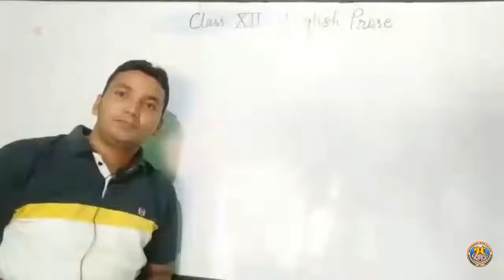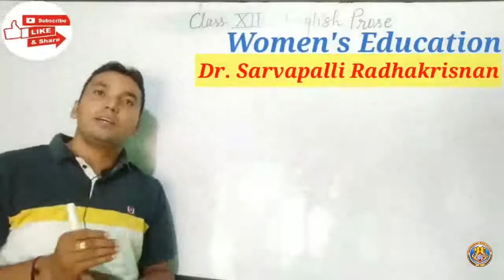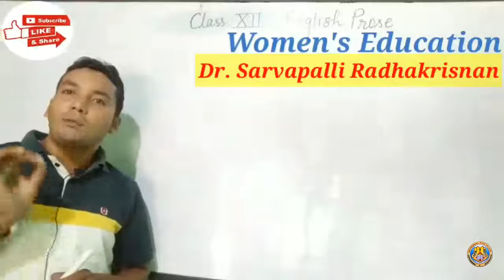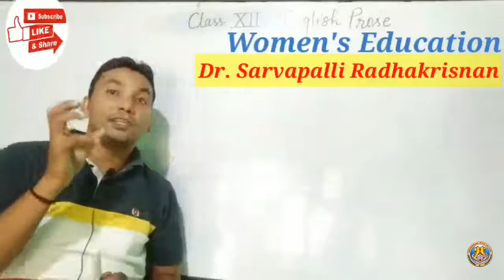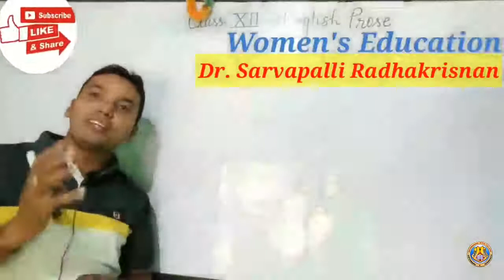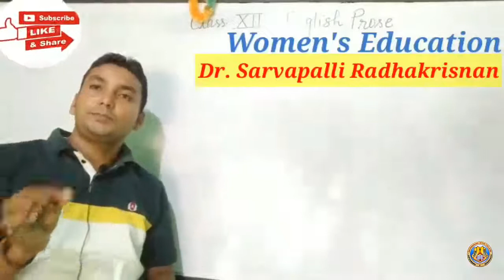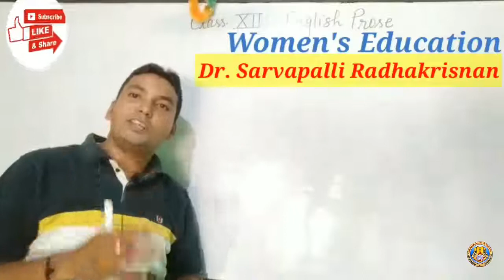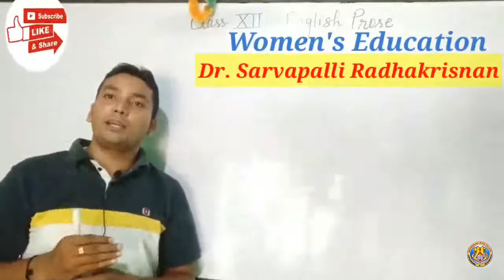Class XII English Prose Chapter 5 By Navrang Sir